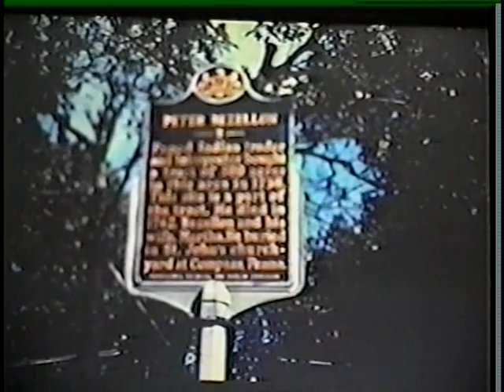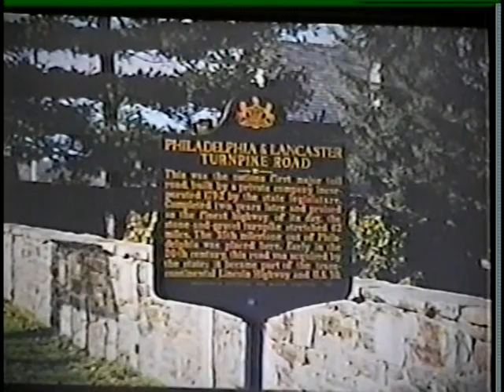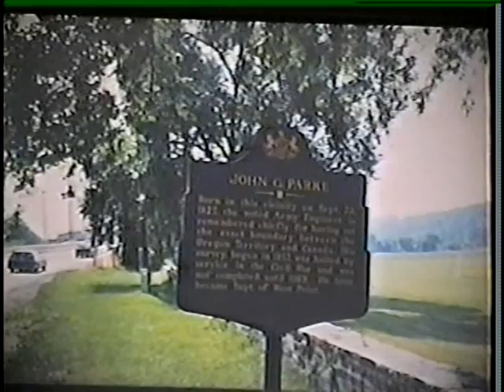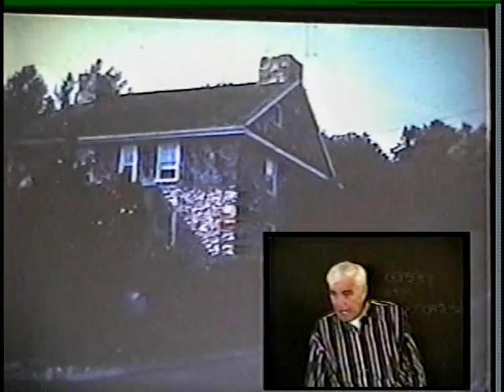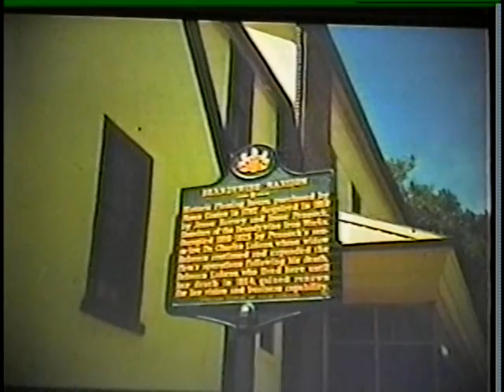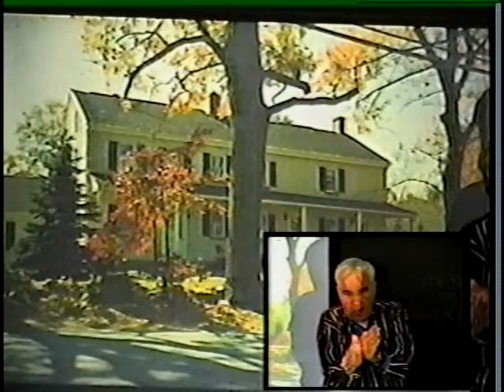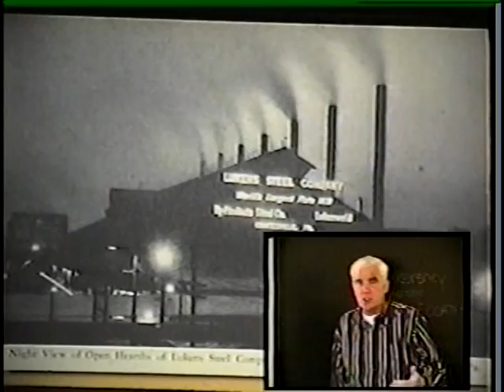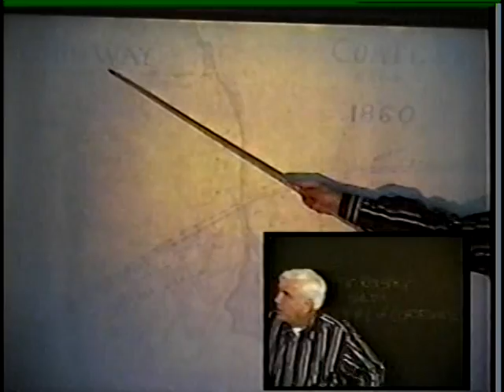Ross Kershey's History of Coatesville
This is an incomplete recording. We are currently trying to source a newer generation tape, that contains the entire movie.